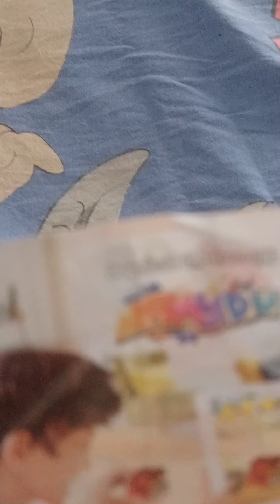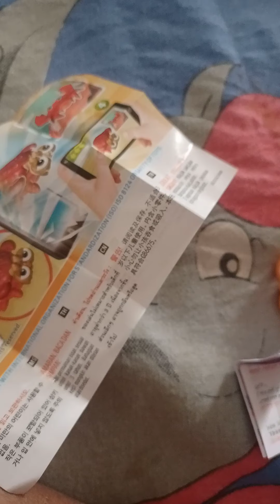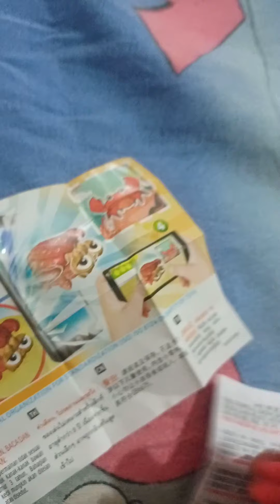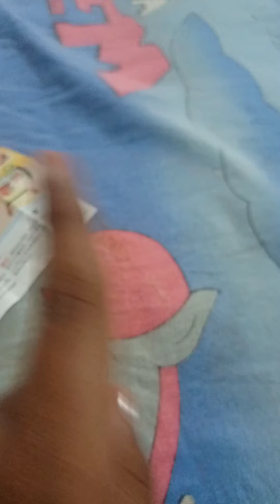kinder joy unboxing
pari ki masti